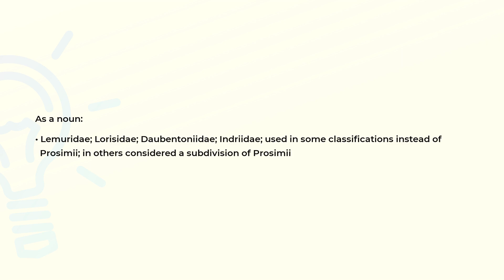What is the meaning of the word LEMUROIDEA?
Definition and spelling of the word LEMUROIDEA.

(00:00) Intro
(00:08) As a noun
(00:28) Spelling

As a noun (00:08):
• Lemuridae; Lorisidae; Daubentoniidae; Indriidae; used in some classifications instead of
  Prosimii; in others considered a subdivision of Prosimii